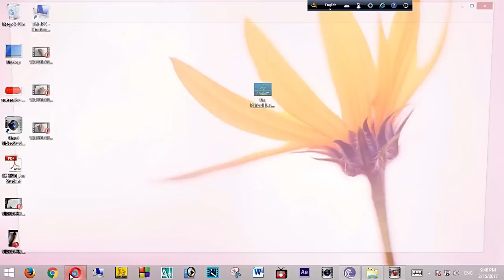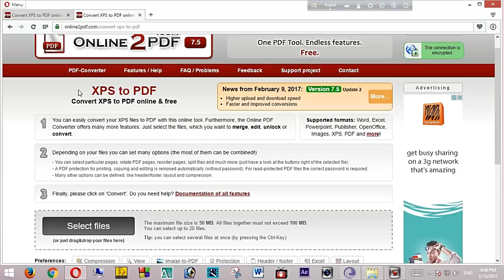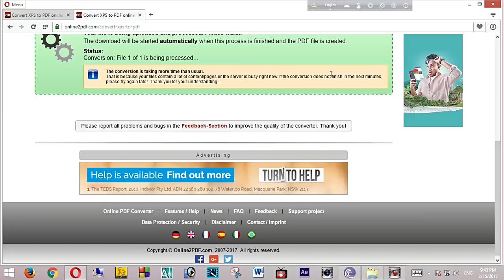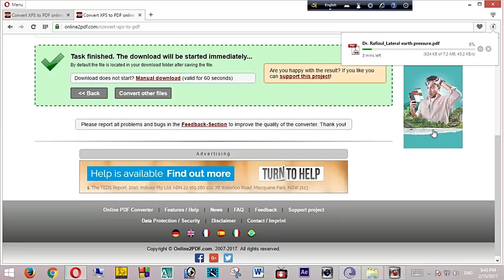how to convert xps file to pdf easily without any software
convert xps file to pdf easily without any software